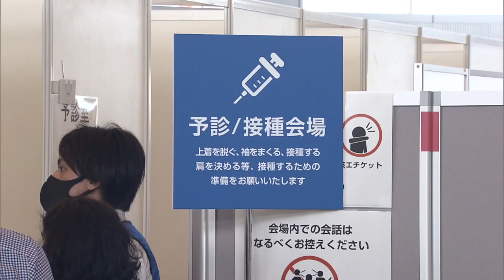都庁展望室でワクチン接種を開始 五輪関係者ら対象に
東京都は新型コロナウイルスのワクチン接種を加速させるため、東京都庁の展望室を会場にしたワクチン接種を始めました。

　地上202メートルの都庁45階にある展望室に設けられたのは、築地に続き、東京都が運営する2カ所目のワクチン接種センターです。接種対象となるのは都内の医療従事者のほか、東京オリンピック・パラリンピックの関係者で選手と接する機会が多いスタッフを想定しています。大会組織委のアンチドーピング担当課・平井千貴課長は「海外からやって来るドーピング検査員の多くがワクチンを受けて来日予定なので、私たちが感染源とならないという安心感が出てきた」と話しました。

　使用するワクチンはIOC＝国際オリンピック委員会から3万8000人分の提供を受けたファイザー社製で、8月末まで1日当たり2500回の接種を想定しているということです。